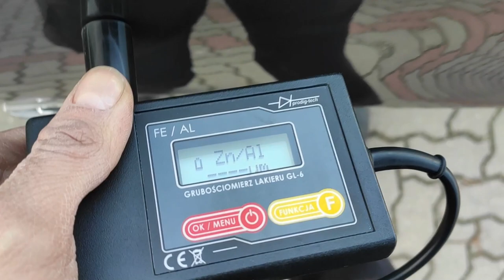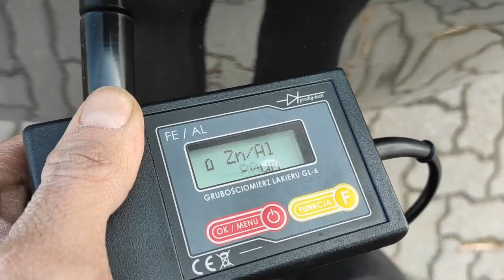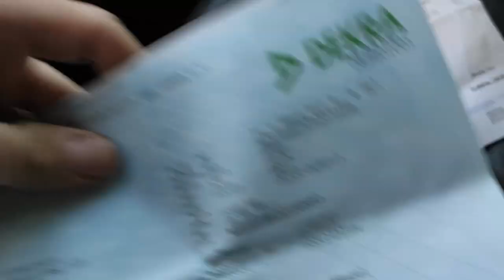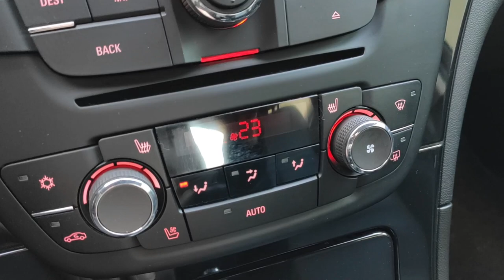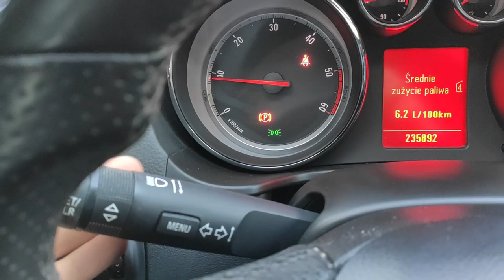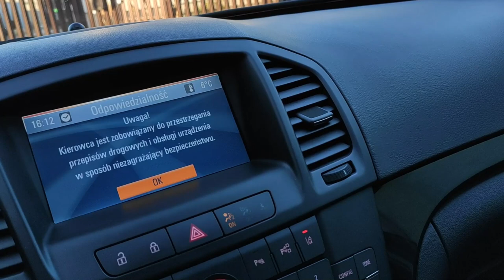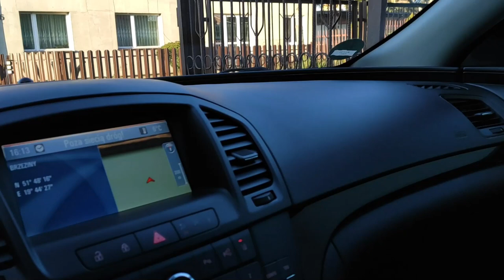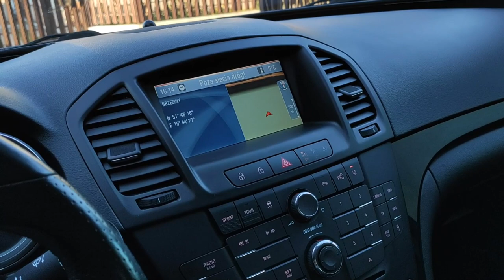Opel Insignia 2.0 CDTI Sport Hatchback BIXENON ALU 19c